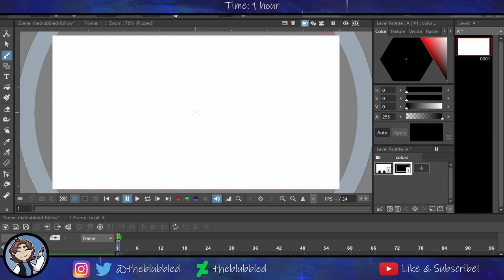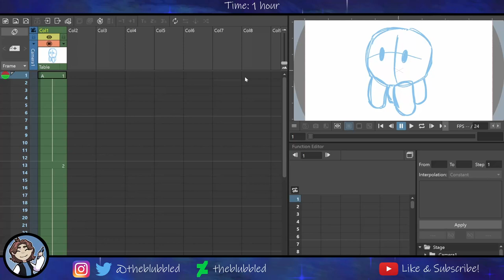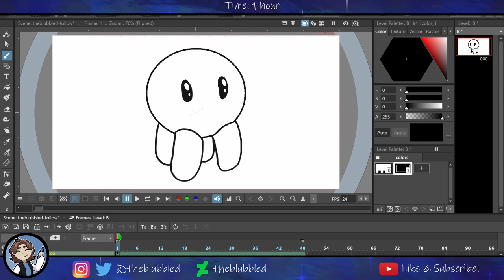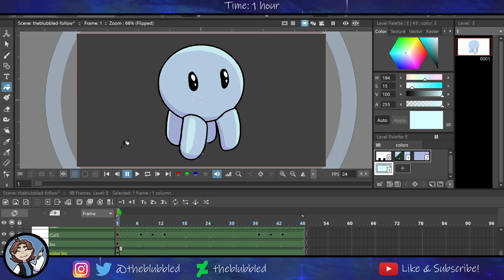Animating Bo The Blob (Timelapse)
In this video I'm animating Bo the Blob, my channel mascot.